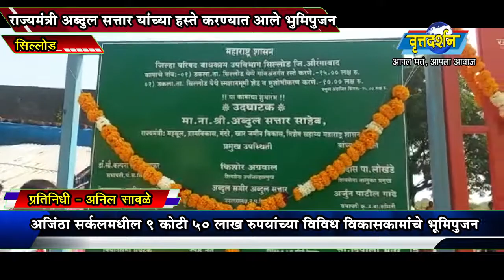08 November 2021 अजिंठा सर्कल मधील 9 कोटी 50 लाख रुपयांच्या विविध विकास विकासकामांचे भूमिपूजन